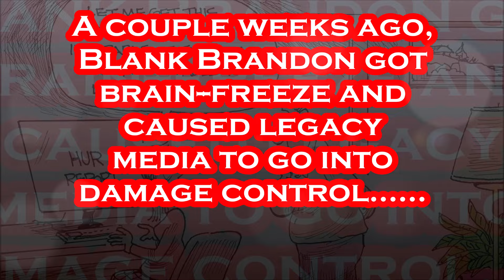MS Media in Damage Control over this Joe Biden Malfunction.....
I'd Say it's a pretty BAD Sign that the Mainstream Media is now reporting on what I highlight in this video. Joe's been doing this his entire Presidency but for some reason, they are covering it now!!!.

Artist: Yung Logos
Title: Fat Man